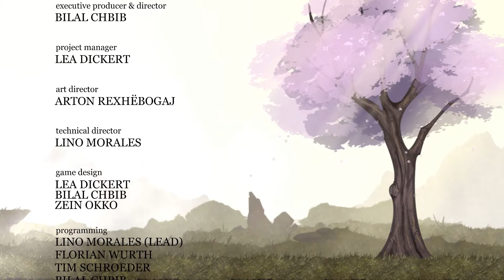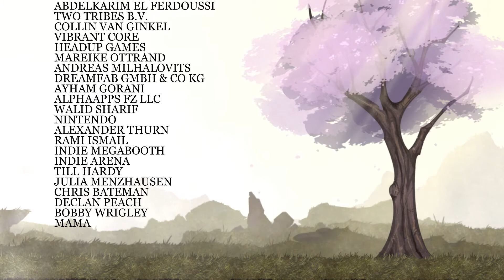HOPE - Typoman #6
Typoman is a puzzle platformer. You slip into the role of a character made of letters, struggling to make your way through a dark and hostile world.

Despite your small stature you have a powerful gift: You can craft words which will have an effect on the environment. But choose your words wisely - they can either be a blessing... or a curse!